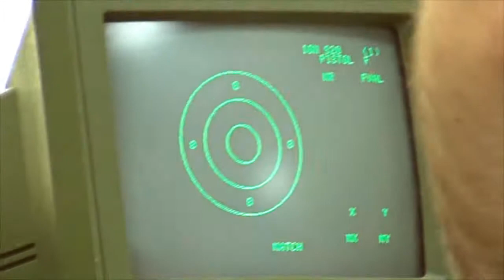CNU Cassino 2013 - Tiro a Segno CUS Trieste